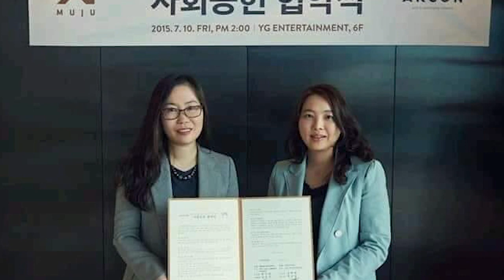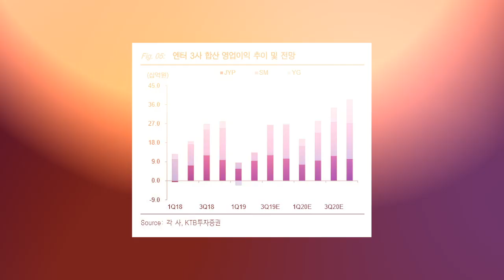YG Entertainment plan to debut 2 new group this year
This year they will push more activities to regain the public's belief